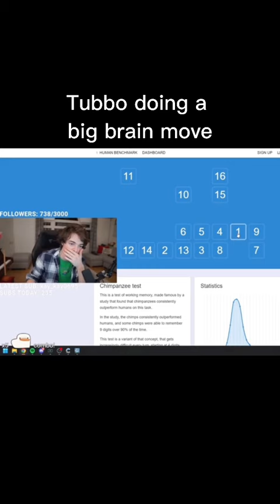Tubbo doing a big brain move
made by me! I clipped / edited the video and put the captions.